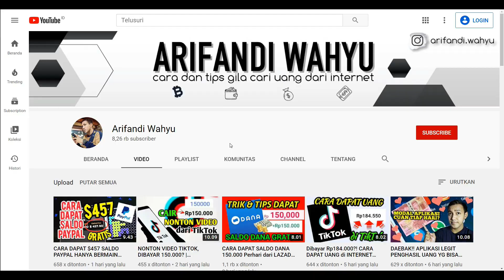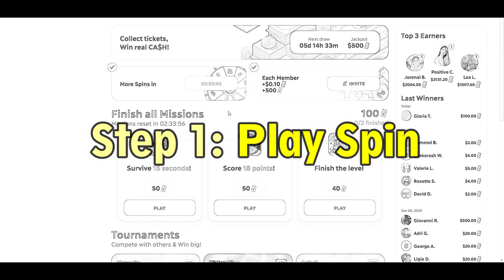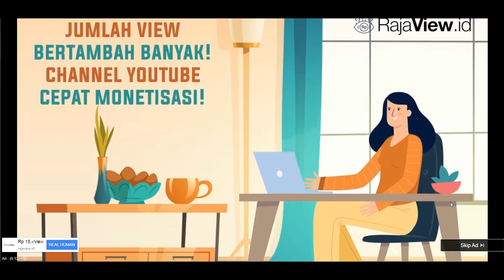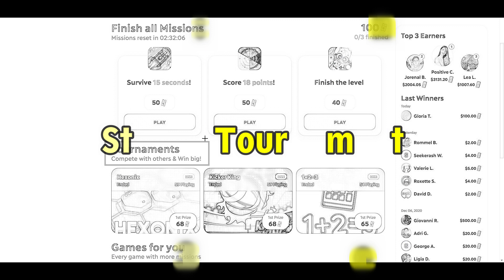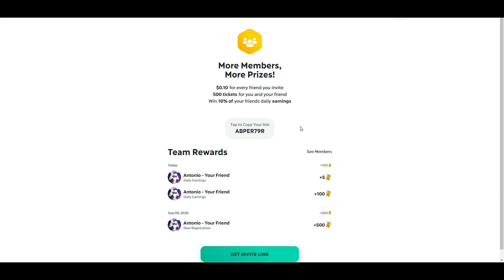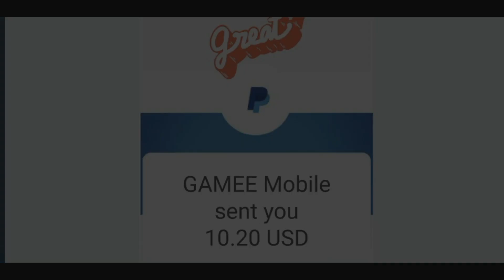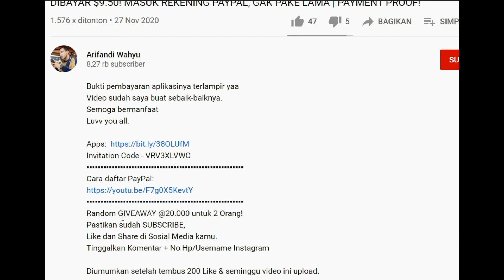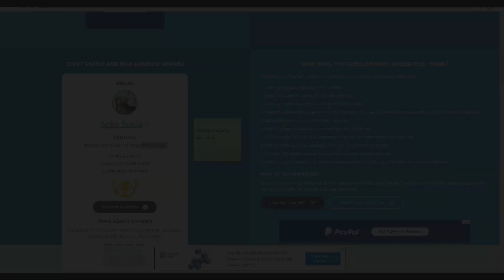AIGOO!! APLIKASI GAME PENGHASIL UANG YG WAJIB KAMU COBA | GIVEAWAY!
Perasaan Money Holic gimana kalo dapat $500?
Mau beli apa? Komentar dibawa yaa
Semoga bermanfaat
Luvv you all.

Bonus Code - ABPER79R

- Like dan Share video ini
- Tinggalkan komentar terbaikmu

Semua kembali ke Syarat & Ketentuan aplikasi serta penggunanya.

Happy Earning. Enjooy guys.